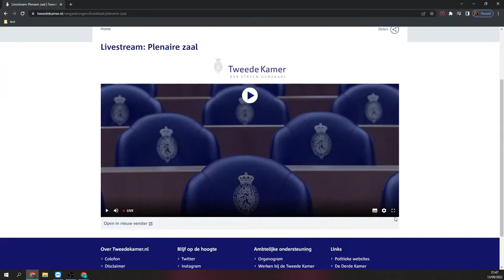[TERUGKIJKEN] Tweede Kamer - Debat over rapport Fraudesignaleringsvoorziening van de belastingdienst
Tijdlijn:

 19:00-23:00 - Debat over het rapport over de Fraudesignaleringsvoorziening van de Belastingdienst

Sprekerslijst:

1. P.H. Omtzigt Omtzigt 4 min
2. S.C. Kröger GroenLinks 4 min
3. F. Azarkan DENK 4 min
4. M.Ö. Alkaya SP 4 min
5. S.H. (Sylvana) Simons BIJ1 4 min
6. H. Nijboer PvdA 4 min
7. I. (Inge) van Dijk CDA 4 min
8. R.H. (Romke) de Jong D66 4 min

Bron: TweedeKamer.nl